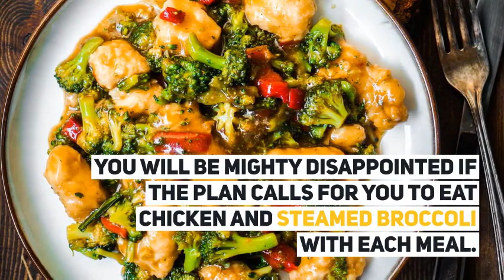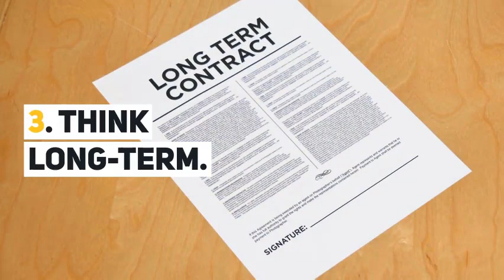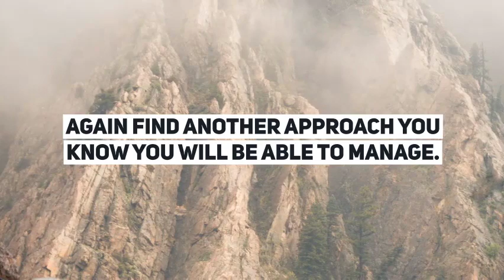Three Tips To Help You Choose A Diet Plan Right For You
After deciding to focus on losing weight, the next step is going to be to figure out the best diet plan to follow. The fact of the matter is no two diets are created exactly alike. And no two diets will work in the same manner.

What is critical is making sure you are selecting the right diet plan to go with your unique personality and requirements. Go on a diet not right for you, and rest assured you will be feeling frustrated. The best idea is to set yourself some realistic short and long-term goals. Setting small goals will help you to feel success and be used as a foundation for added lifestyle changes.

So how can you ensure you do choose the best diet plan? Here are some points to think about...

1. Think About Food Prep Time. First, consider how much time you have to devote to preparing your food each week. Do you have hours to prepare your meals and cook? If not, do not choose a diet plan requiring a lot of preparation time. Some plans are more flexible than others and allow you to eat a variety of foods and food already prepared.

On the other hand, if you are someone who loves to cook, make sure your diet plan caters to this. You will be mighty disappointed if the plan calls for you to eat chicken and steamed broccoli with each meal.

2. Consider Your Ability To Deal With Hunger. It is also smart to think about how well you deal with hunger. Some people can manage their hunger just fine while others cave and eat foods they know they should avoid.

If you are someone who does not handle hunger well, make sure your plan is not an exceptionally low-calorie plan. Follow a low-calorie diet plan, and you will likely be falling off the bandwagon in no time. Your diet should be reduced in calories but also balanced to meet your nutrient requirements. Remember while a lower calorie diet may get you to your end goal faster, it only does so if you stick with the approach.